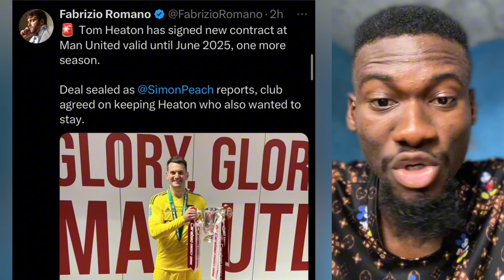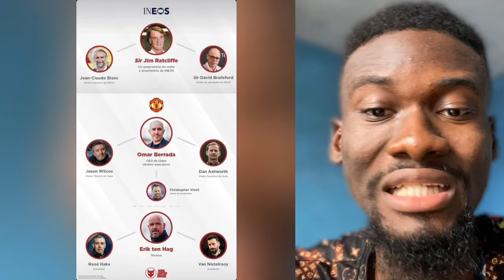De Ligt TERMS AGREED Transfer Close! Rashford Transfer Update? Man Utd Transfer News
Manchester United are closing to completing our first signing as De Ligt gives united the green light to proceed with negotiations with Bayern Munich for his transfer. Do you think Marcus Rashford will be sold if an offer comes in for him? United ready to activate release clause for new striker. All these and more as our new board is complete as the INEOS reign continues.

Join me as i discuss the latest Manchester United news, transfer news,match reaction,match highlights, match analysis, etc

By a RED for every RED worldwide. All opinions are mine.

Would you like to support me and my content ?